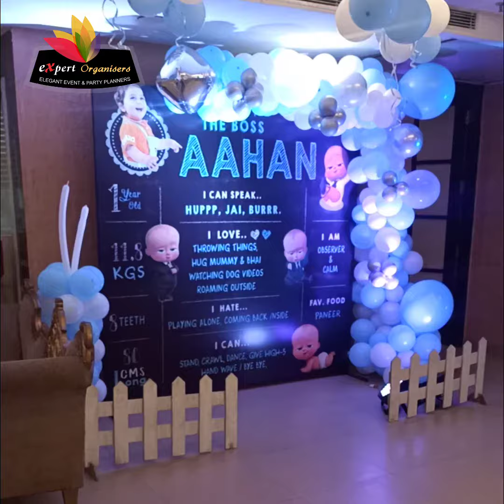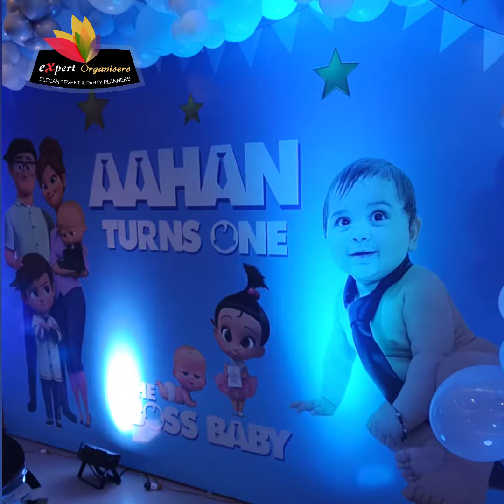Aahan 1st Birthday Event Decorations - EXPERT ORGANISERS | Chandigarh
Expert Birthday Organisers and Party Planners are the Best Birthday Decorators in North India. We are based at Chandigarh, and providing our customized services in Chandigarh, Punjab, Himachal Pradesh, and Haryana.

OTHER THEMES: Other than this, we have lots of birthday party themes as Noddy, Ben 10, Little Krishna, Tom and Jerry, Jungle Theme, Chhota Bheem, Royal Disney Prince, Rainbow, Princess, Frozen, Tinkerbell, Twinkle Twinkle Little Star, Baby Shower Themes, etc.

Other Fun Activities: Magician (Magic Show), Games, Live Character,  Tattoo Artist, Puppet Show, Bouncy,  Trampoline, Game Stalls, etc.

In the part of Birthday Party Decoration, we can provide you various types of decoration like Entrance Gate Decoration, Cake Station Decor, Chunri Decoration, Cutouts, Balloon Decoration, Table Decoration, Helium Balloons, Foil Balloons, Indoor, and Outdoor Decoration.

Not only this, but We can also provide you the arrangements of entertainment like DJ, Magic Shows or Magician for a birthday party, Puppet Show, Anchors and Entertainers, Dance Groups, Live Characters / Clowns / Air Walker, Bouncy.

Games for Birthday: Hoopla Game, Fishing Game, Gun Shooting, Dart Game, Tongue Twister Game, Bouncy, Tambola, and many more Kids Game for Birthday Party Entertainment.

Birthday Catering, Eatable Stalls: Candy floss, Mini Pizza, Ice Lollies, Chocolate Fountain, Popcorn machine, etc.

Birthday Tent Decoration: We can also offer a wide range of tent themes according to the birthday-themed party for kids. We have a wide variety of tentage with trusses and full-on lighting decorations.

These all require extensive planning and arrangement of resources which is not possible without professional Birthday Planners.

We are the team of experts that plan the occasion as per your need and execute it smoothly so that you get the feeling of ecstasy.

Birthday Decoration in Chandigarh. Balloon Decoration in Chandigarh. Magic Shows in Chandigarh. Puppet Shows in Mohali. Birthday Themes Chandigarh. Birthday Planner Chandigarh. Birthday Decorators. Kids Birthday Theme Party Organisers. Tent Decoration. Birthday Parties Arrangement. Birthday Function Organisers. Birthday Party Planners. Birthday Theme Party in Chandigarh. Birthday DJ in Chandigarh, Mohali, Panchkula, Ludhiana, Zirakpur, Haryana, Himachal, Punjab, Delhi, India.